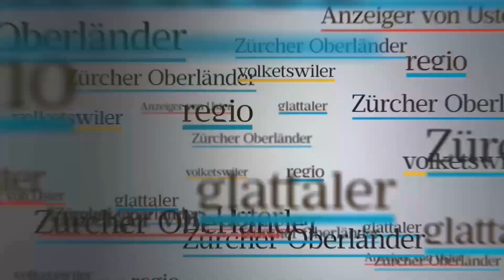Bubiker Paraglider stürzt beinahe in den Tod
Das war wirklich knapp. Am Freitag trainierte der Akrobatik-Paraglider Kevin Philipp mit seinem Gleitschirm in den Pyrenäen. So weit, so gut, so normal. Doch dann ging für den Bubiker so ziemlich alles schief, was schief gehen konnte.